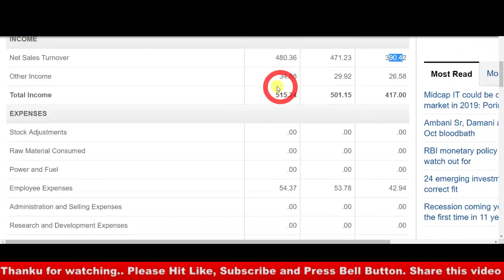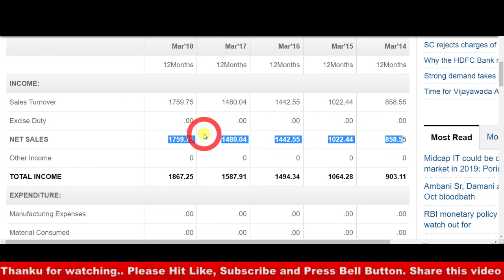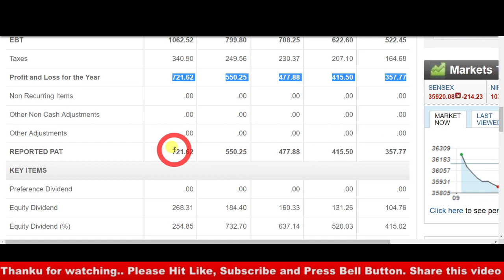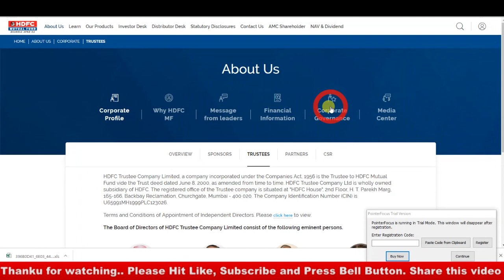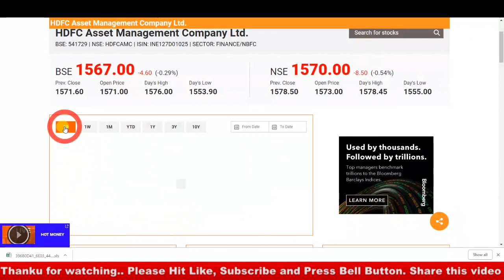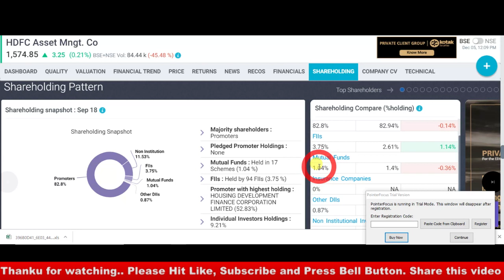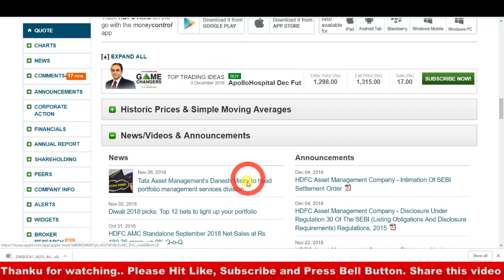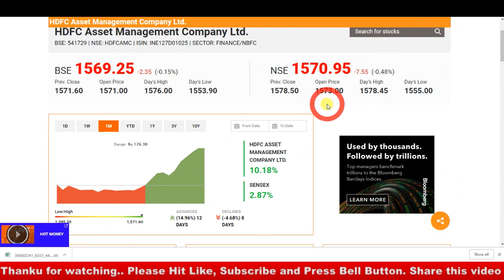इतना बेहतरीन माल Iआपके PORTFOLIO में है क्या I 10 हजार लगा के रखो पैसा छपते रहोगे MULTIBAGGER STOCK